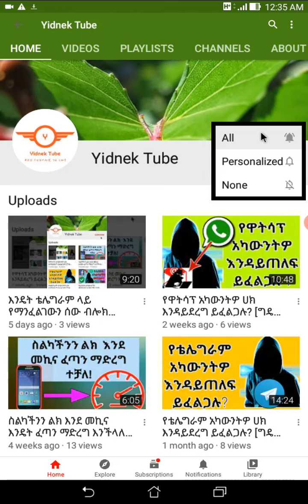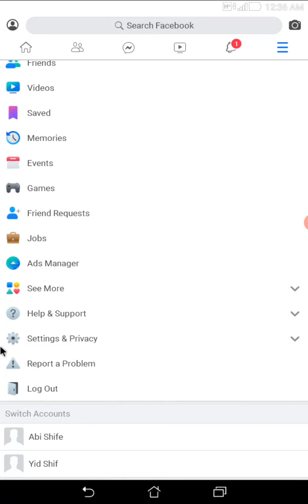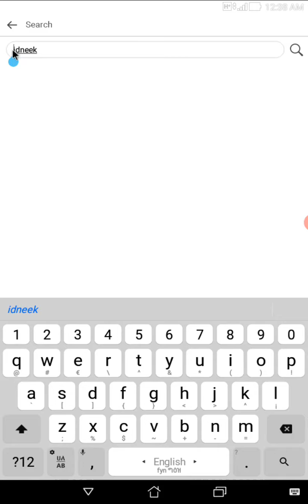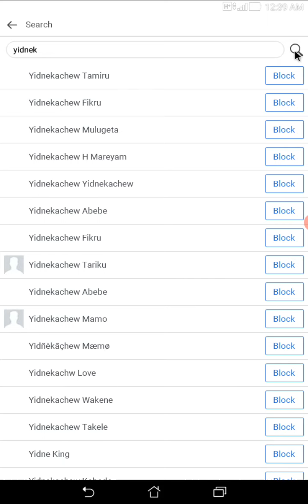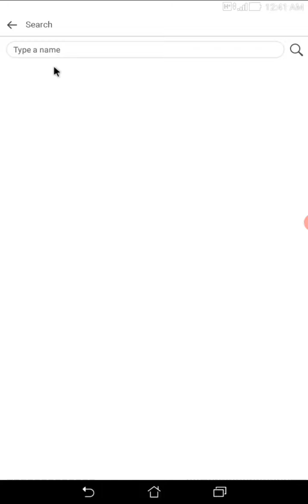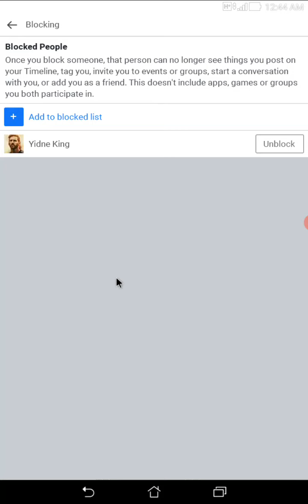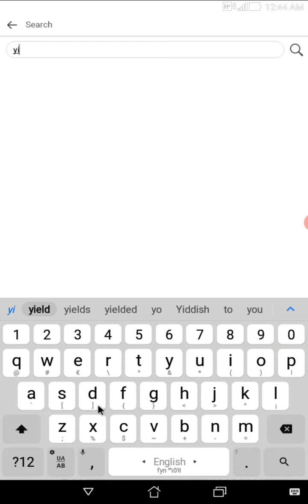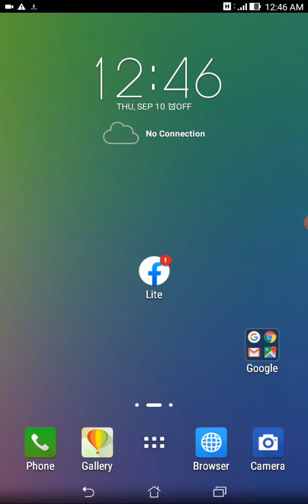እንዴት ፌስቡክ ላይ የማንፈልገውን ሰው ብሎክ እናድርጋለን | How to Block Someone on Facebook | Yidnek Tube